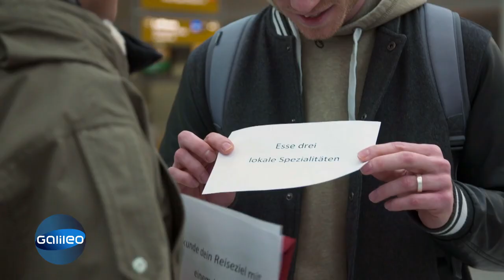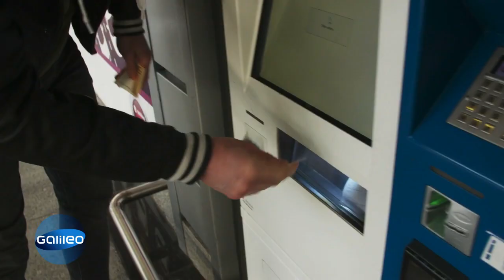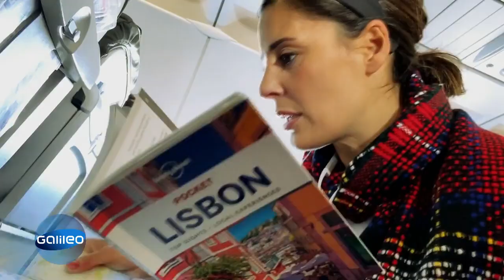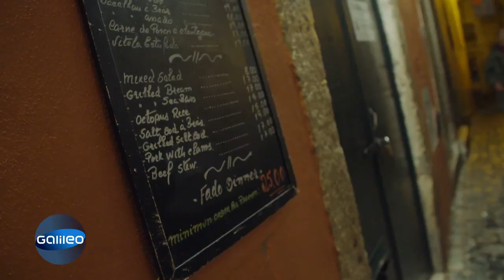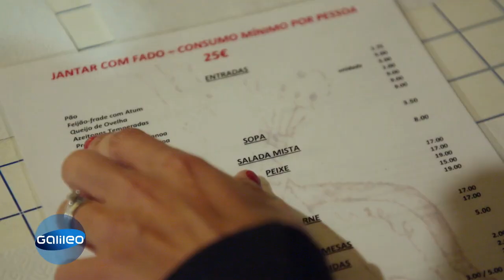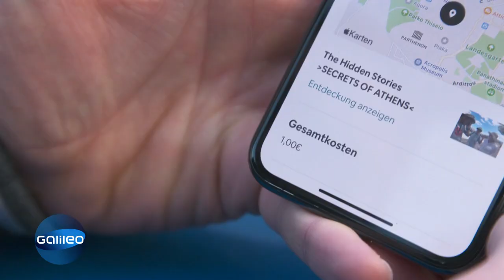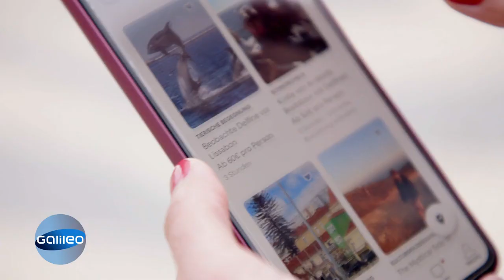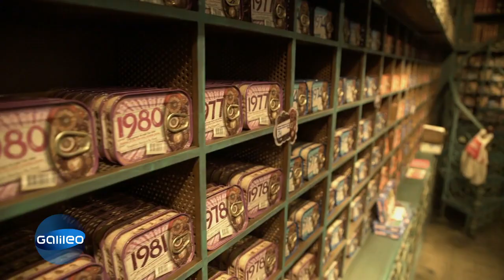Low Budget Urlaub Lissabon vs. Athen - Wer gewinnt die Challenge? | Galileo | ProSieben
Für ein verlängertes Wochenende raus aus der Kälte und rein in die Sonne: Galileo-Reporter Funda und Christoph reisen nach Lissabon und Athen - mit nur 150 Euro in der Tasche. In welcher Stadt bekommt man mehr für das Geld?